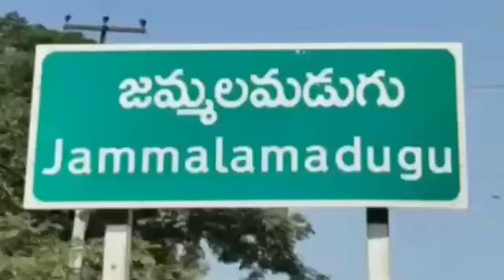లోడుతో వస్తున్న వాహనం బోల్తా పడిన ఘటన జరిగింది